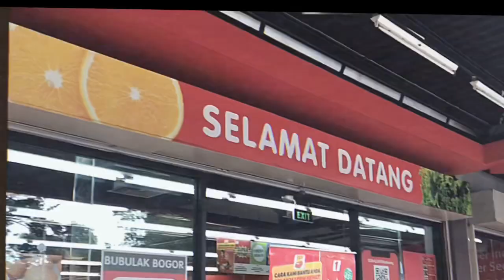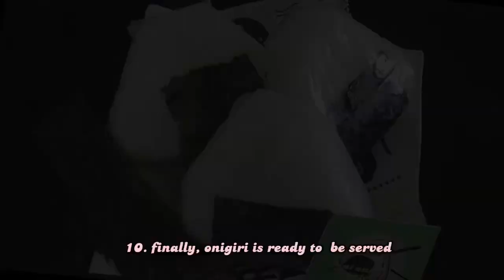ℌ𝔬𝔴 𝔱𝔬 𝔪𝔞𝔨𝔢-𝗢𝗻𝗶𝗴𝗶𝗿𝗶 𝗮𝗻𝗱 𝗙𝗿𝘂𝗶𝘁 𝗦𝗮𝗹𝗮𝗱🍙🍓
Kelompok Bahasa inggris
Class : XII IPS 1
• Amanda Kallanata
• Cihan Astiazahra
• Septa Agistia
• Emilia syahla